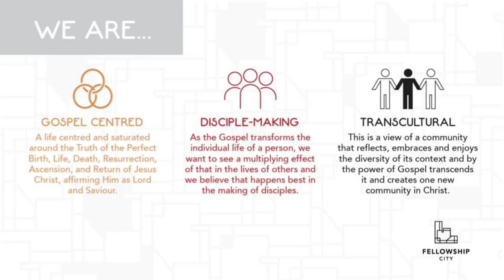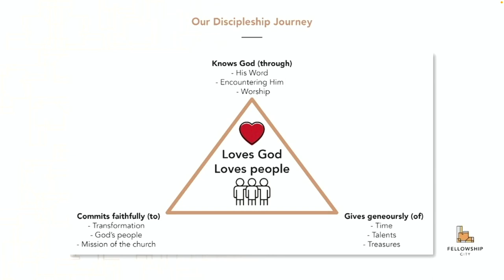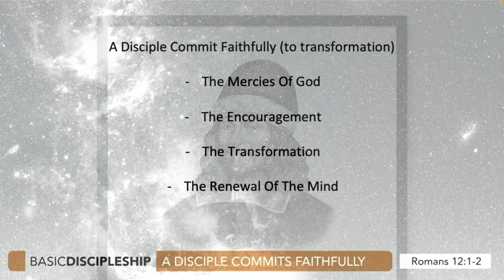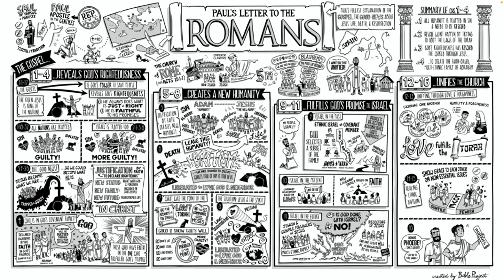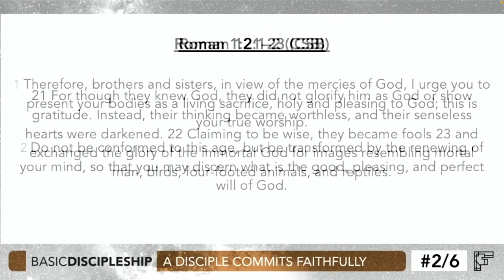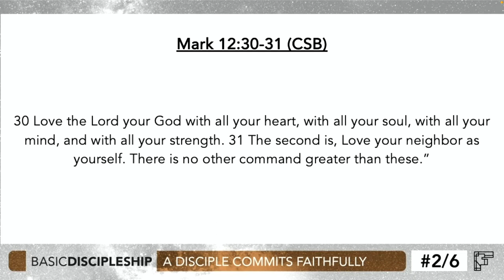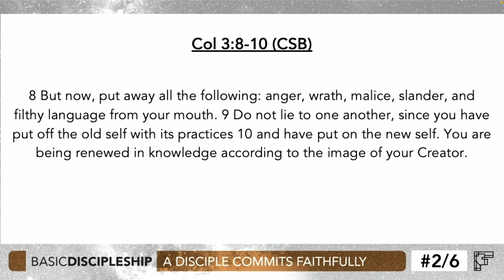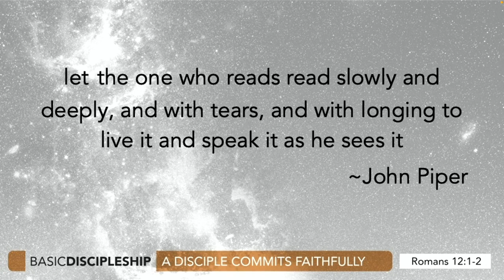Basic Discipleship: E2 - A Disciple Commits Faithfully - Sunday 12 Nov 2023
We are a disciple making church. We remind our people of this every Sunday by saying “As the Gospel transforms the individual life of a person, we want to see a multiplying effect of that in the lives of others and we believe that happens best in the making of disciples.”

We starting a news series called Basic Discipleship, we look at how how to know if we are making disciples. We believe if people Love God and Love People then they are disciples of God - Mark 12:29-31.

In this episode we look at committing faithfully to transformation, what is transformation, how do we commit to it? Why should we commit to it?

Text: Romans 12:1-2 (Christian Standard Bible)
Theme: A Disciple Commits Faithfully (To Transformation)